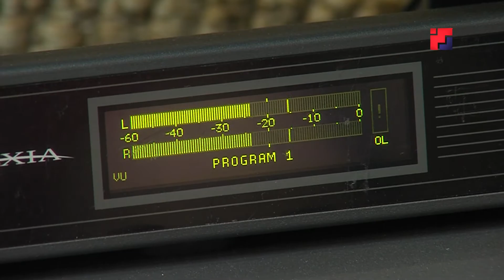На одной волне (телеверсия): Сергей Дружинин и лингвист Андрей Чемышев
Информационная программа с участием экспертов в области финансов, здравоохранения, городской инфраструктуры и других. На одной волне с МЭТРом в этот раз стилист – главный редактор газеты "Марийская правда" Сергей Дружинин и лингвист Андрей Чемышев.